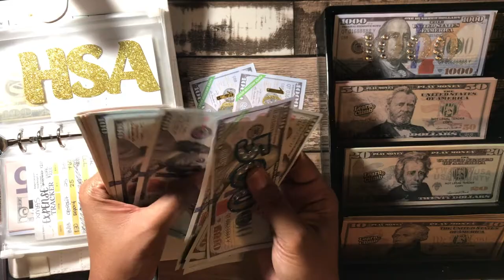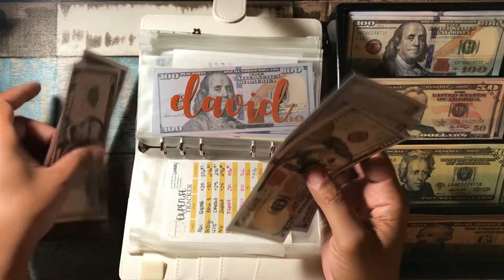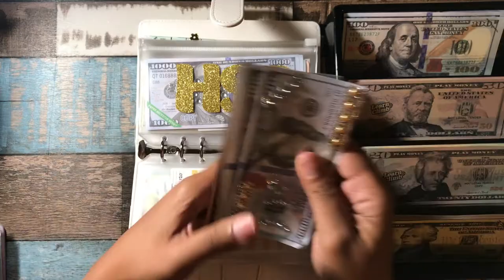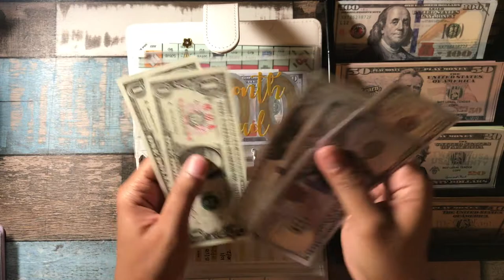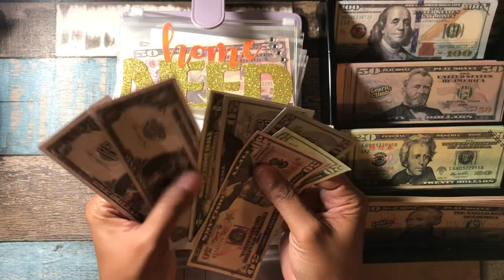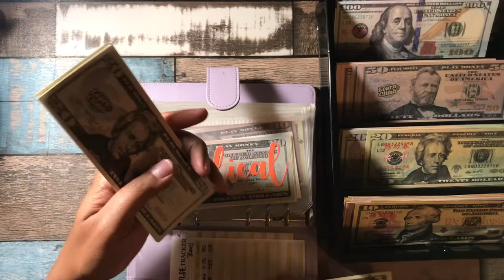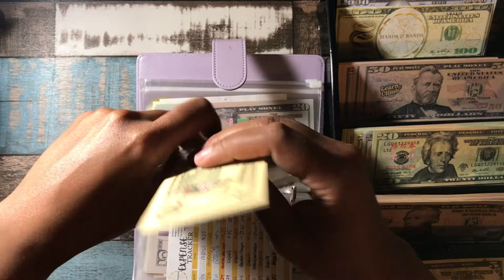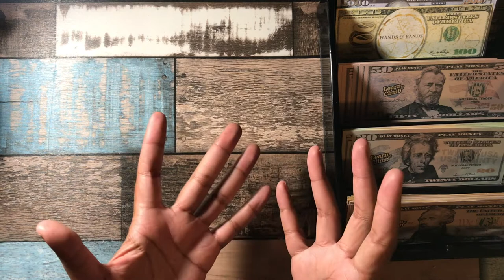Bill Swap | Condensing | Cash Envelopes | Prop Money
Welcome! I am on a cashless envelope stuffing budgeting journey and bringing you along for: cashless stuffing, saving, and getting rid of debt! I am a mom of 3, teacher, and bargain hunting budgetista! I am not a financial advisor and these are steps I am taking for my own personal journey. I am not a professional and what I do on my channel I share because it works for me.

SHOUTOUTS
Saveopoly Envelope: snowstamperbudgeting

Envelope labels: BlueHeartsDesigns Etsy

WAYS YOU CAN SAVE:
FETCH REWARDS

These earn me $$ but dont increase your regular cost. It’s payment from Amazon for me advertising.

Beige Wallet Binder 21 pcs:

Binder (single):

4Pack Binder:

Cash Tray/Sunglass Holder:

Envelopes 15 pieces:

Prop Money w/red characters:

Prop Money- Learn and Climb:

Prop Money- $1000 placeholders

Trifold Amazon Pink Wallet

Scratch Off Stickers

Contributing Artists
Intro & Background Music: Clouds by Decibal